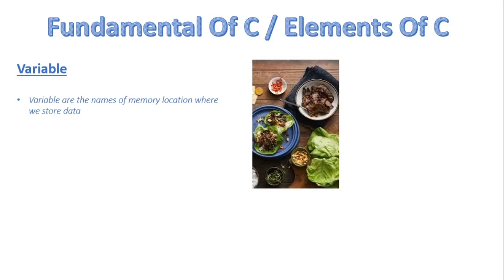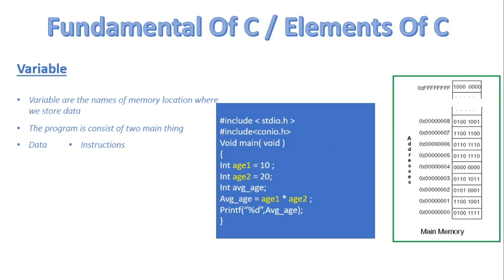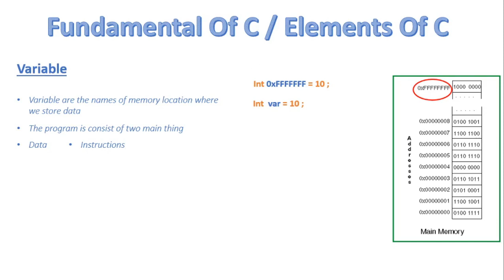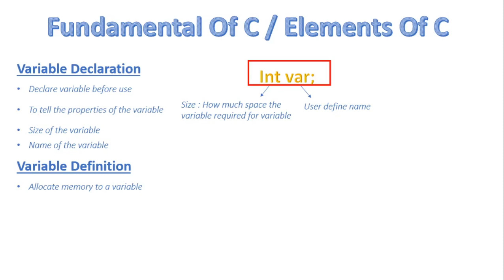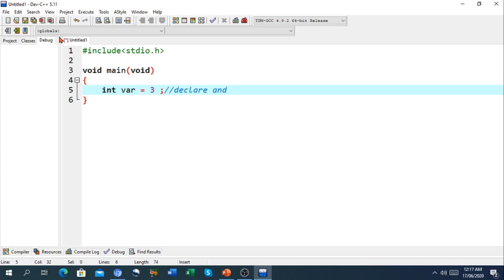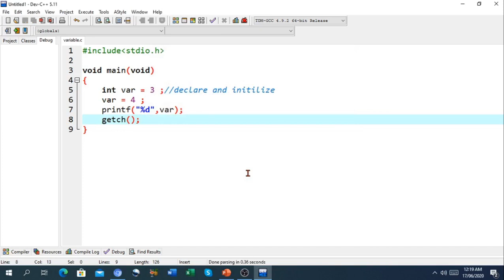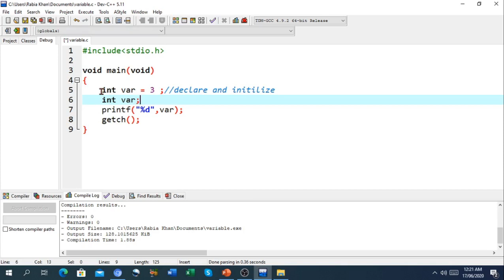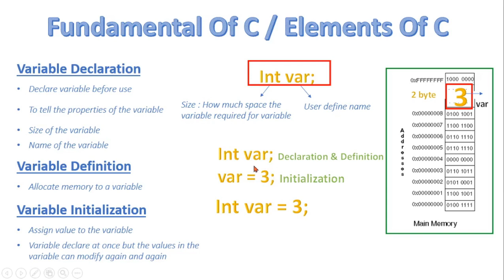FSc Computer Science Book 2, CH 4, LEC 23: Variables In C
- Declaring a variable
- Declaring Vs Defining a variable